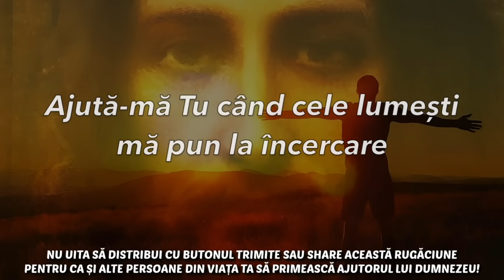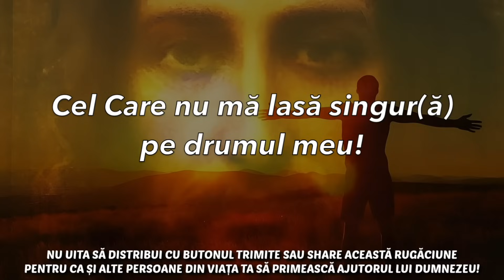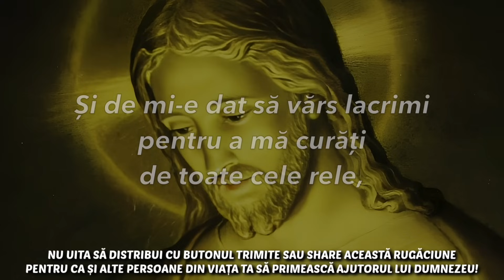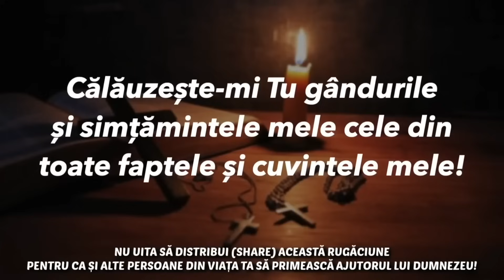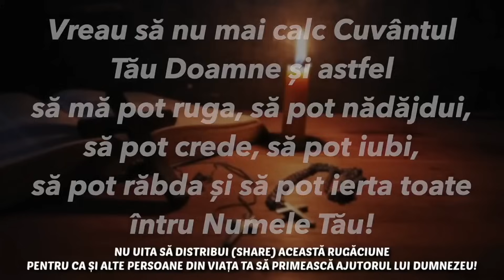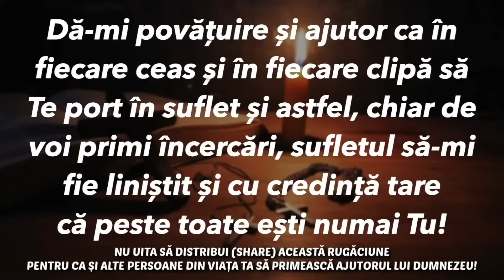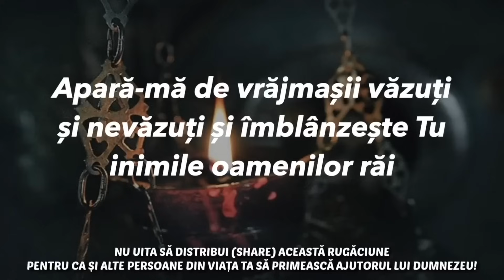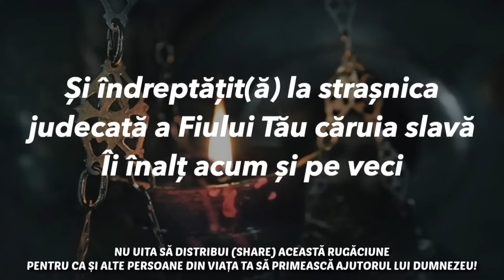Rugăciunile Zilei Pentru Putere, Ajutor, Sănătate, Spor Și Bunăstare 🙏